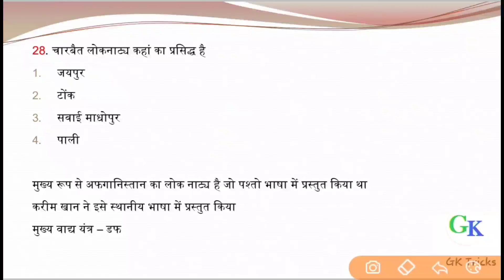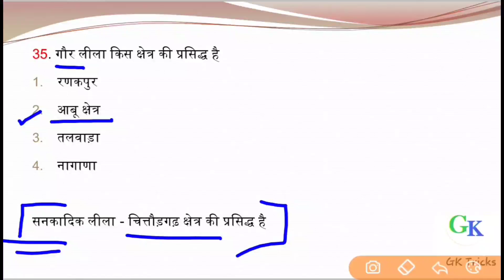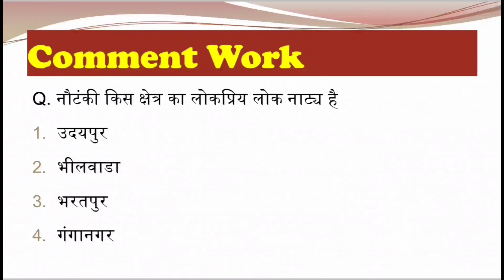Rajasthan Gk Quiz | Spring Board Academy | राजस्थान के लोक नाट्य | Class 11th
In this video we’ll walk you through:
1. Rajasthan Gk Question
2. Spring Board Academy Notes
3. Rajasthan ka lok sangit

1.🌻 Related Searches
Rajasthan ke lok naty
Rajasthan ke lok natya
Rajasthan ke lok natya question
Rajasthan Gk question
राजस्थान के लोक नाट्य

2.🌻TIMESTAMPS
0:00 Intro
0:35 First Question Covered

3.🌻ABOUT OUR CHANNEL
Our channel is about Gk Education. We cover lots of General Knowledge such as Rajasthan Gk, RBSE and NCERT Matter

5.🌻CHECK OUT THIS SERIES VIDEOS

Our Class Schedule
1. 1857 की क्रांति ✅
2. राजस्थान में किसान ✅
3. जनजातीय आंदोलन ✅
4. प्रजामंडल आंदोलन ✅
5. राजस्थान का एकीकरण ✅
6. राजस्थान के त्योहार व मेले ✅
7. राजस्थान के लोक देवता ✅
8. राजस्थान की लोक देवियां ✅
9. प्रमुख संत एवं संप्रदाय ✅
10. लोक गीत✅

6.🌻 These Classes For
Reet/Ras/1st Grade/2nd Grade/3rd Grade/patwari/gram sevak/ police/ lab assistant/sub inspector And all those exams in which Rajasthan GK is asked.

7. 🌻 Related # Tags

8. 🌻 PDF
Check Our Telegram Channel